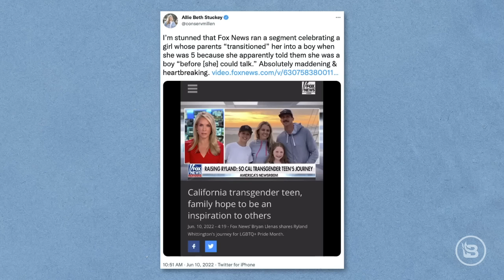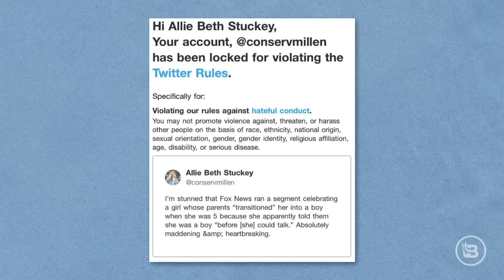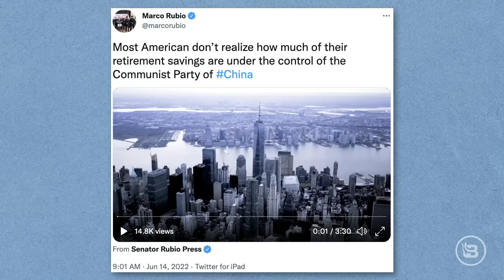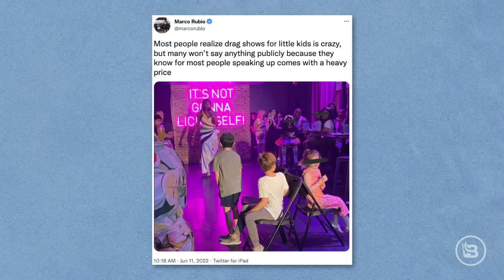Inflation, Baby Formula & Gas Prices: Will It Ever Get Better? | Guest: Sen. Marco Rubio | Ep 629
Today we're talking to Republican U.S. Senator from Florida Marco Rubio about all the major issues affecting America. We cover the encroaching influence of China, the baby formula shortage and high gas prices, and the war in Ukraine, as well as culture war issues and why so many Republicans are hesitant to participate. For each of these topics, Senator Rubio explains the challenges facing America and how the GOP would go about addressing them, in contrast to what the Biden administration is doing, which seems to just be making everything worse. But before we get into the interview with Senator Rubio, we talk about how Twitter suspended Allie once again just for telling the truth about someone's gender.

ExpressVPN: control where you want Netflix & other streaming websites to *think* you're located plus get 3 extra months for free!

Annie's Kit Clubs has month-to-month subscriptions & their monthly kit clubs make it easy to keep your kids (and even you) engaged & constructive even when school is out! to get your first month for 75% off.